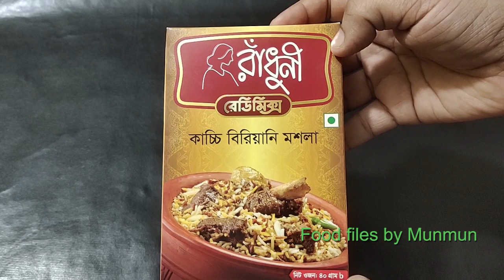রাঁধুনি রেডিমিক্স কাচ্চি বিরিয়ানি মসলা দিয়ে বিয়ে বাড়ির স্বাদে গরুর কাচ্চি | readymix beef kacchi